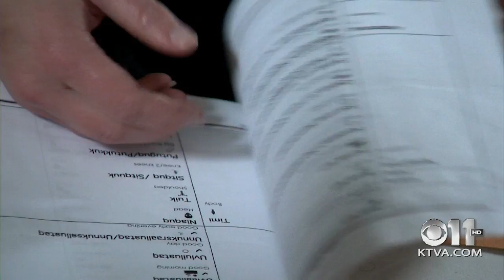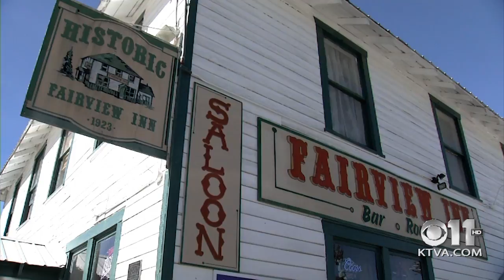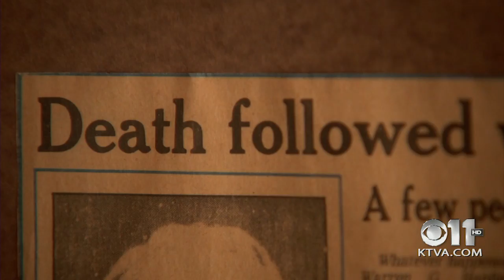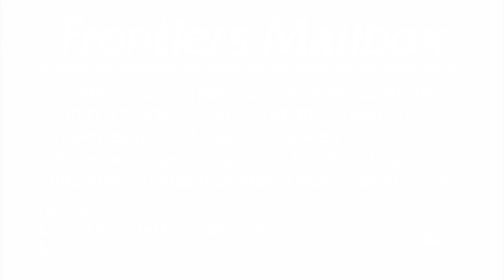Episode 18: The President’s Visit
The upcoming visit of President Barack Obama is a story that’s hard to get your arms around. The information released early on has been intentionally vague, but we’re told that’s typical of presidential visits.

But what’s not typical is the historic nature of the president’s journey to Alaska. He’ll be the first president to venture into the Arctic.